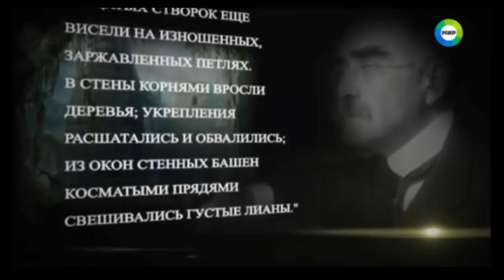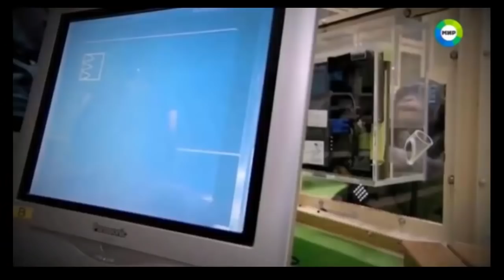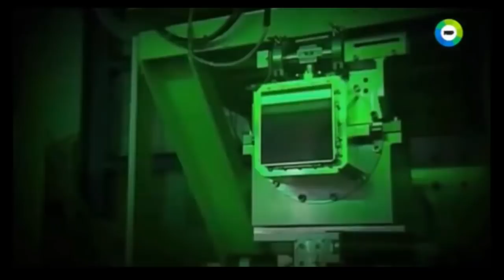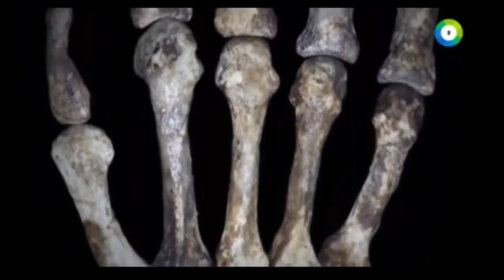ИССЛЕДОВАТЕЛИ ПОСИДЕЛИ! ВАНАРЫ. Неизвестная ветвь человечества. Документальные фильмы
В этом документальном фильме ты узнаешь, кто или что такое ВАНАРЫ? Где они обитают? Чем они могут быть опасны для нас? Для чего природа создала эту расу?